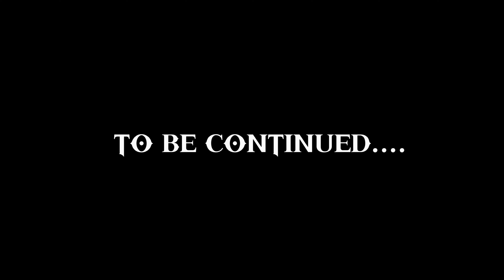How Did Bollywood Stars Entered In This Game 🤯😱🔥 | Hanma Plays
Watch Bollywood stars in action in this epic gameplay video featuring some of your favorite actors from the silver screen! Get ready for some intense gaming moments with these pro players on the PS5.
what music did triggered insaan use when he shoot hedshot,how to make thumbnail like triggered insaan in picsart,how to make subtitles like triggered insaan in davinci resolve,how to make triggered insaan intro
does not commute hindi gameplay,how to get money fakepixel skyblock gameplay in hindi,can michael win race | gta v gameplay #162 gta5 in hindi #161 150gta5 gta5 technogamerz,can akm beat s12k in close range ..?? pubg mobile lite full rush hindi gameplay,how to live stream gameplay to youtube from pcobs hindi,how to record gameplay on pc in camtasia in hindi,how to play fabledom gameplay commentary in hindi,how to use record gameplay with facecam hindi,how to record gameplay on pc with streamllabs obs hindi,how to use obs for recording gameplay in hindi,how to record pc gameplay with elgato hindi,how to add substitle for gameplay video in da vinci hindi,how to record gameplay with amd relive hindi on rx 560,how to record gameplay with obs hindi,how to recording gameplay videos in obs 1080p in 4gb ram lod end pc whit out lags in hindi,how to record gameplay on obs hindi,how to record your facecam and gameplay separately in streamlabs obs in under hindi
movie explained in hindi,new movie explained in hindi,hollywood movie explained in hindi,hollywood movie hindi dubbed
live insaan